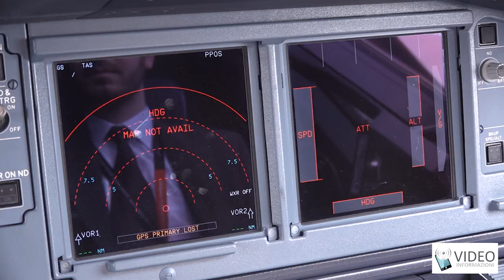Nuovo aereo EasyJet a Capodichino